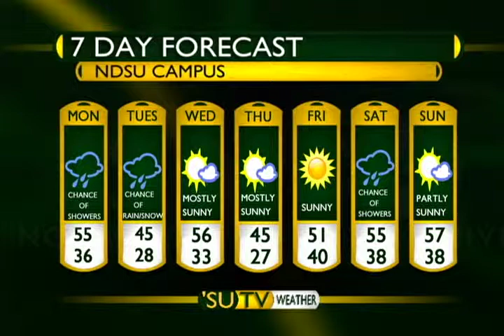SUTV Update: October 8th, 2012